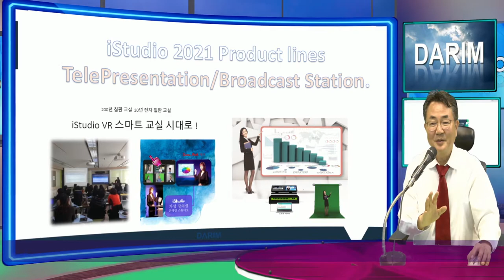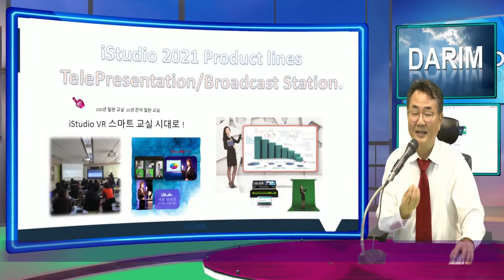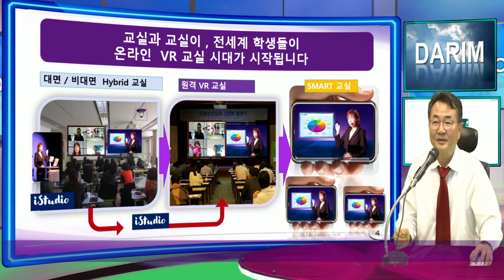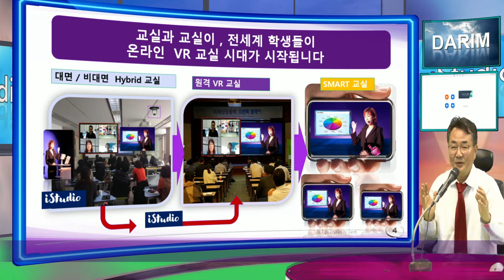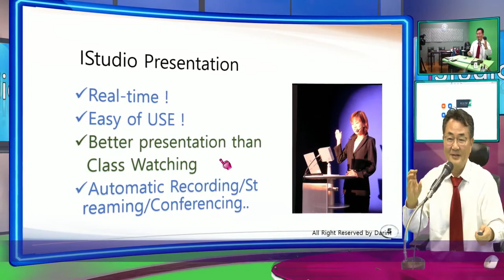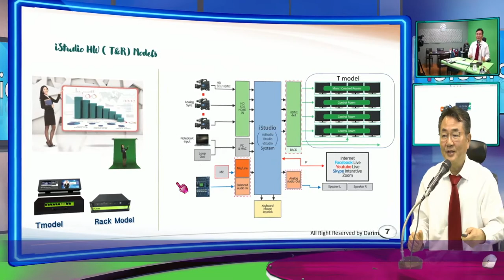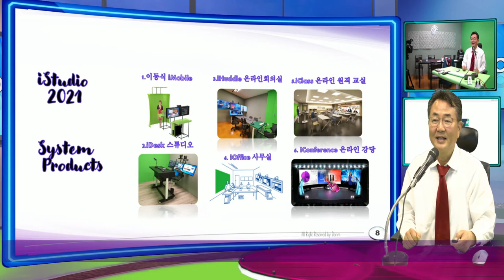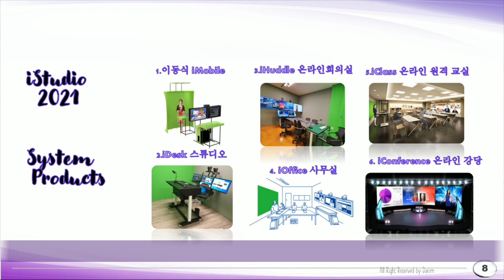iStudio 2021 비대면 iClass 교실, iHuddle 회의실, iOffice 사무실, 비대면 iAuditorium 새로와 집니다.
2021년 비대면 교실은 전국 수십만 이상의 수업을 실시간 방송으로 줌, Google, MS등의 최선의 방송 원격 회의 플렛폼으로 이루어 지었습니다.  625 전쟁에 사격 연습조차 제대로 하지 못하고 전장터로 가야 했던 학도병 처럼 전국의 선생님, 학생들은 이 놀라운 교육 현장에서 최선을 다해야 했습니다.  다림의 iStudio는 작지만 큰 메세지로 학교, 회사, 병원, 교회의 어려운 현장에서 큰 사랑을 받으며 국내는 물론 해외에서도 본격적인 사용이 시작되고 있습니다  더많은 현장의 환경에 더 편하고 더 저렴한 서비스를 위해 2021년 다림의 새로운 코로나 병기는 새로운 New Normal으 표준이 될수있어 보입니다.  더많은 사랑과 관심 격려 바랍니다.